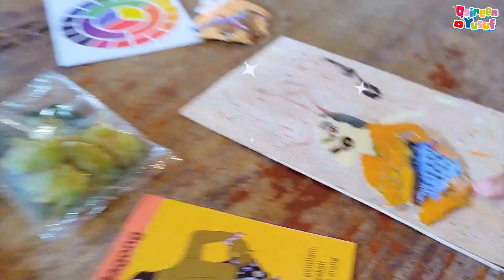PERTAMA KALI QAIREEN MELUKIS WAYANG CILIK DI JOGJAKARTA SERU BANGET 😍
Hai semuanya ✨
Selamat Menonton semoga semua terhibur :)